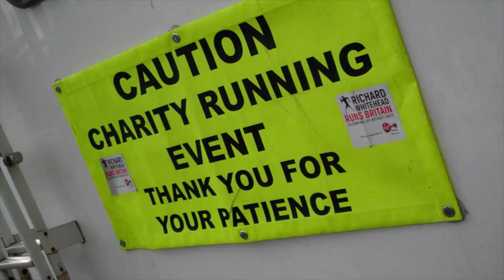Rich Video 1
Rich Whitehead Marathon 39